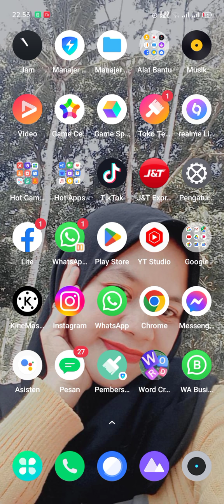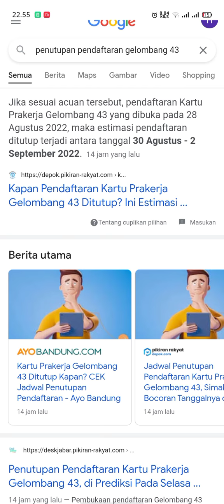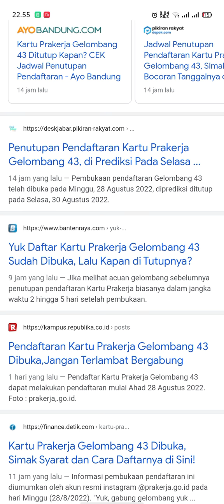penutupan pendaftaran PRAKERJA gelombang 43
PRAKERJA